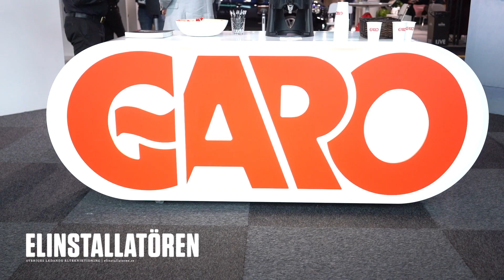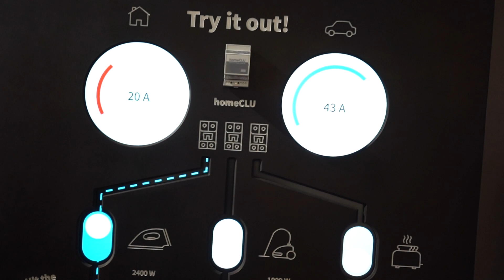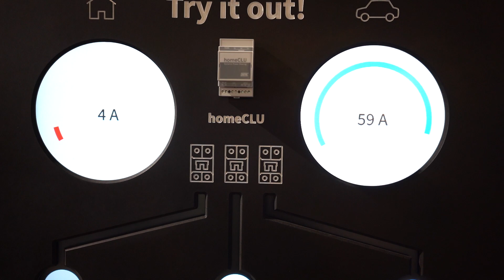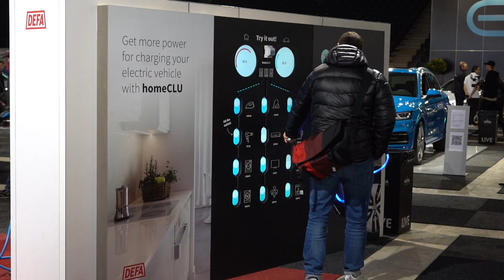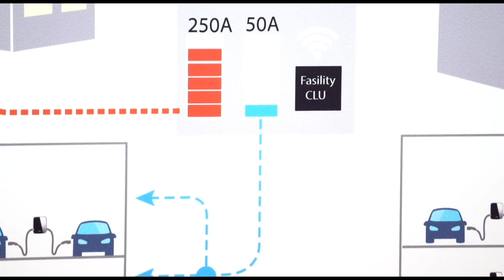Lastbalanseringsduell mellan Garo och Defa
Du vill kunna sätta elbilen på laddning när du kommer hem från jobbet. Samtidigt vill du kunna laga mat på spisen och sätta igång tvättmaskinen utan att riskerar att propparna går. Med lastbalansering styrs hur mycket effekt som går till elbilsladdning utifrån hur mycket effekt som finns att tillgå. Här pratar vi med Garo och Defa om hur deras lösningar fungerar, både för villan och det stora parkeringsgaraget.